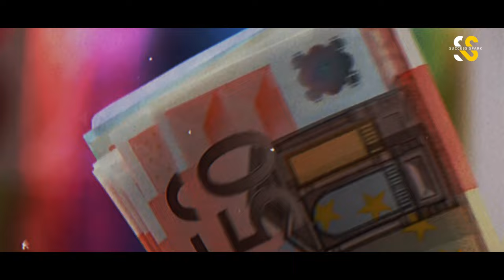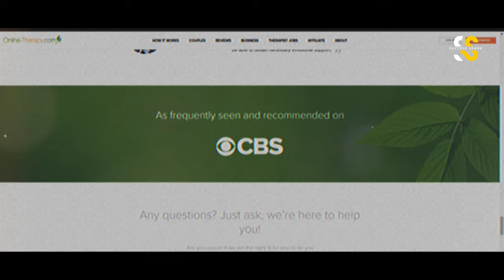Shohei Ohtani Lifestyle, Wife, Family, Cars, House, and Net Worth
In this video, we dive deep into the captivating world of Shohei Ohtani, the baseball sensation whose lifestyle is as awe-inspiring as his on-field performances. From his luxurious houses to his impressive cars collection, we uncover the opulent side of Ohtani's life beyond the diamond. Join us as we explore the intricacies of his net worth, unraveling the financial empire built by this two-way player.

But there's more to Ohtani than just his riches. We also dissect his humble beginnings and remarkable journey to stardom, shedding light on his family, age, and life story. From his recent wedding to his enduring dedication to the game, every aspect of Ohtani's life is a testament to his resilience and passion. So, buckle up and prepare to be mesmerized by the fascinating world of Shohei Ohtani!

Here are links to some exciting products on our Merch SpreadShop along with affiliate links to the products used by your favourite athletes, in case you would like to check out or buy:

Products:
New Balance Kicks

Welcome to Success Spark, your go-to YouTube channel for inspirational and motivational content. We are dedicated to uplifting struggling individuals through our empowering videos. Our channel features a collection of remarkable life stories from renowned motivational speakers and famous personalities, making it easy for viewers to relate and find inspiration. Join us as we guide you on a transformative journey, providing the motivation and encouragement you need to overcome challenges and achieve your dreams.

*I hope you enjoyed Shohei Ohtani Lifestyle, Wife, Family, Cars, House, and Net Worth, a lot of work has been put into it.